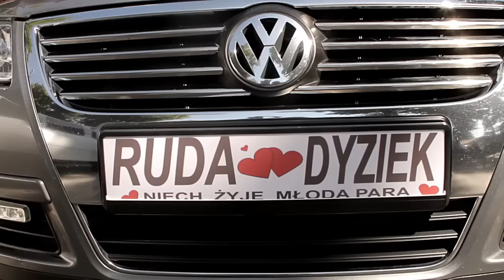Joanna i Daniel 720p Git Mini HD